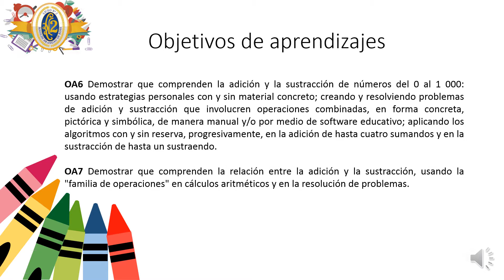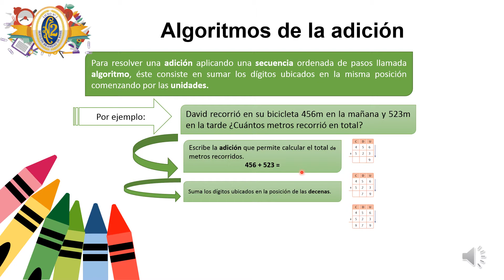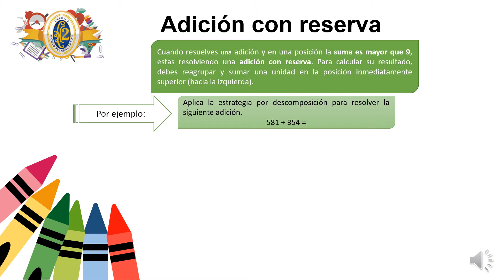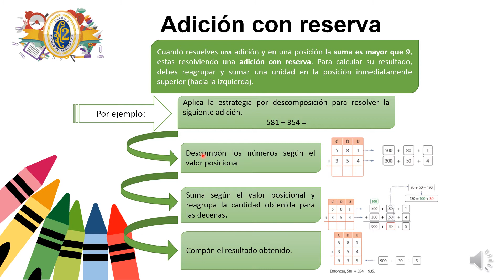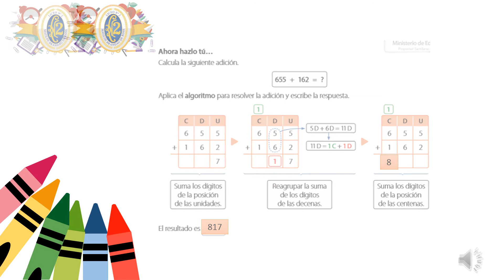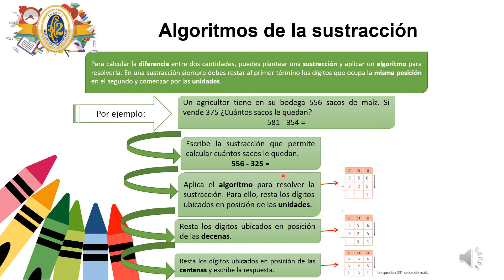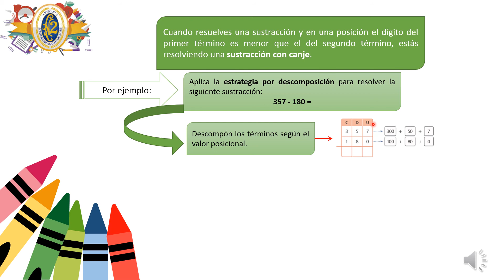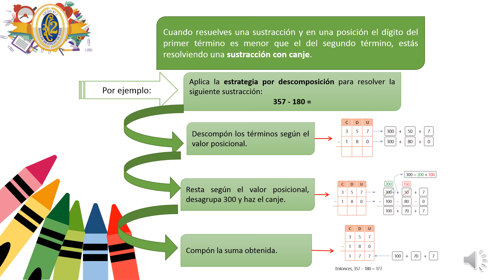3° Básico, _matemática, Prof. Paulina Morales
Tema 3 Adición y sustracción unidad 1